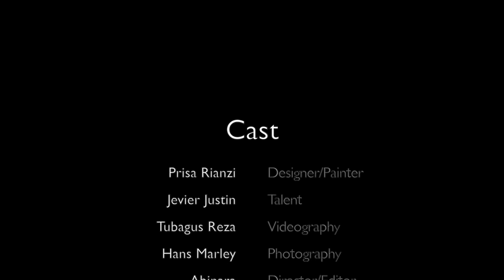"FETT" TRIBUTE TO STAR WARS // Dreambirds Diamond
It's here! "FETT" Tribute to Star Wars by Dreambirds Diamond will be available for public on Monday, March 7th 2016, starting 10am-10pm via Dreambirds store & Dreambirds online service.

This was inspired by one of the most iconic figures in the Star Wars franchise by none other than bounty hunter, Boba Fett! Fused with the most symbolic Barn owl ( Tyto Alba ) ~ Sheterror painted the piece on canvas using acrylic paint as a homage to the Star Wars culture with a little twist as the owl's head appears inside the mask. Stating that the barn owl & Fett has clear similarities on both working with deadly stealth, stalking their prey with sure-accuracy, and undoubtedly, two very fearsome hunters.

The garment used for FETT is "Twill" cotton, a common fabric used for outerwears. It has a semi waterproof feature that fits just right for Indonesia's rainy habits. Its dense component makes it warm & definitely most comfortable. Crafted carefully in the peaceful Capital of the West Java Province, Bandung, by exceedingly experienced tailors, and a very comprehensive quality control by the artist herself (Sheterror) to ensure each piece is undeniably flawless.

For the packaging of "FETT", a high quality hardboard is chosen, combined with an intricate silver-foiled Dreambirds Diamond & FETT logo. Each box is skillfully handcrafted, making it a very valuable piece that's much more than just a package.

"FETT" also comes with lots of freebies! Including: a silkscreen 50x50 cm slayer, a faux leather keychain, a hand-numbered certificate of authenticity, and lastly, stacks of silkscreen stickers!

"FETT" Tribute to Star Wars, is our very first product release from our latest line, "Dreambirds Diamond." The highest line in all of the Dreambirds categories. It is truly our love for the craft. It is more than just a "product". It's our soul, poured into every brushstroke, every smudge, every detail, every second, and with everyday,
we gave our everything.
Dreambirds Diamond exists to show the world that all art forms are something we must not & never forget but rather embrace. For it is the quintessence of life.